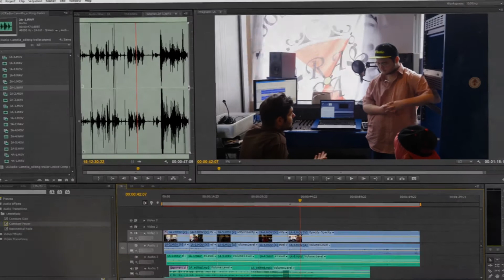UCRadio & CameRa present: Editing Workshops Fall 2015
Do you want to learn more about the practice of editing? Then join one of the three upcoming editing workshops on respectively audio editing and video editing!